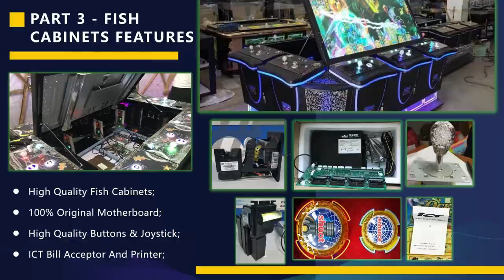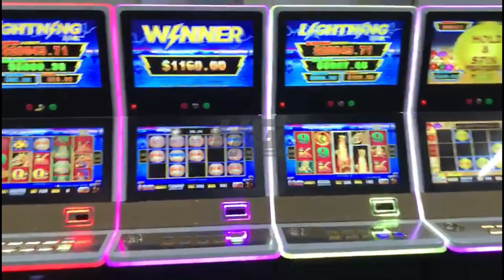US Market Luxury Fish Game Cabinet,IGS Original Fish Kits,Ocean King 3 Plus Fishing Game For Sale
US Market Luxury Fish Game,Fish Cabinets,IGS Original Fish Kits,Ocean King 3 Plus Fishing Game For Sale
● Cabinet: 2 / 3 / 4 / 6 / 8 / 10 players high quality cabinets;
● Monitor: 35"/ 45" / 55" / 65"/ 86" / 100" HD monitor display;
● Profits Income :Stable Revenue Process (15% - 45%);
● Cabinet & Monitor: high quality cabinet & monitor;
● Waranty: one year warranty;